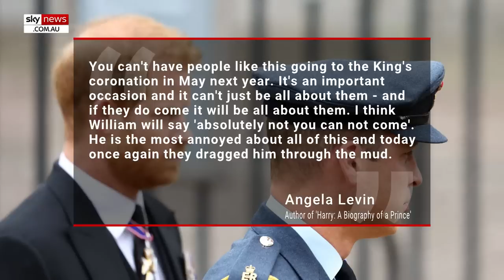‘Greedy and selfish’: Harry and Meghan slammed for calling Nottingham Cottage small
Prince Harry and Meghan Markle have been slammed online as “greedy and selfish” after the pair described their former home of Nottingham Cottage as “small” with “really low ceilings”.